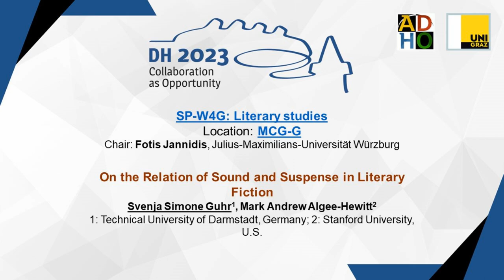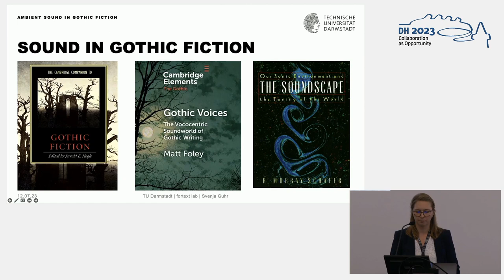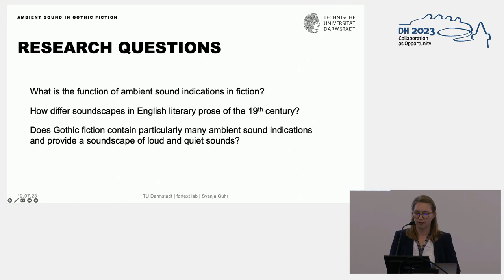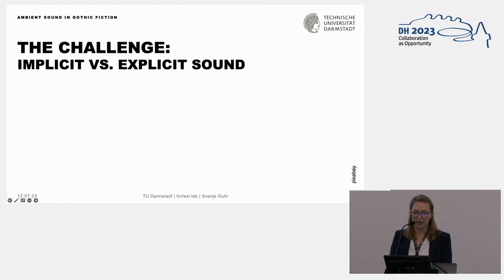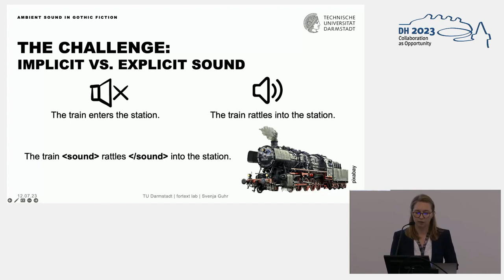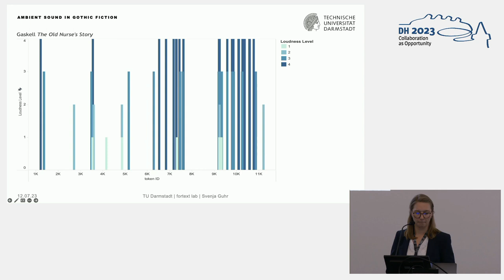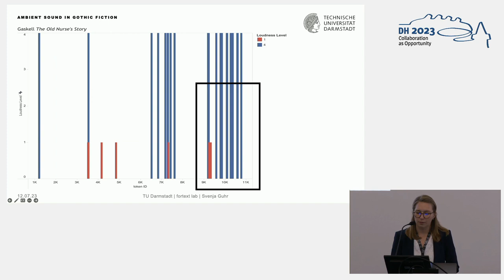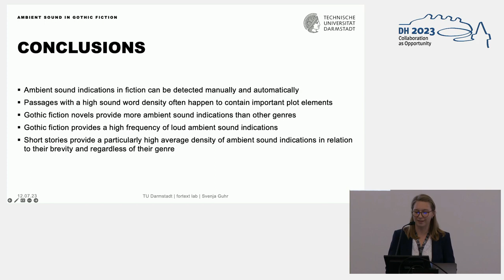On the Relation of Sound and Suspense in Literary Fiction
This video features the presentation "On the Relation of Sound and Suspense in Literary Fiction" by Svenja Simone Guhr and Mark Andrew Algee-Hewitt, presented at the ADHO Digital Humanities Conference 2023 (DH2023) in Graz, which was hosted by the Department of Digital Humanities (formerly ZIM) of the University Graz.